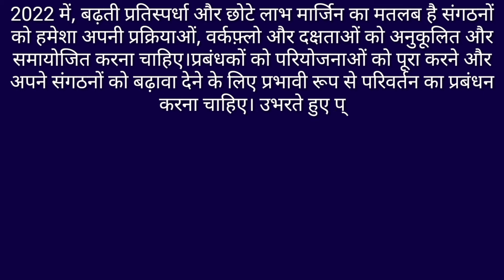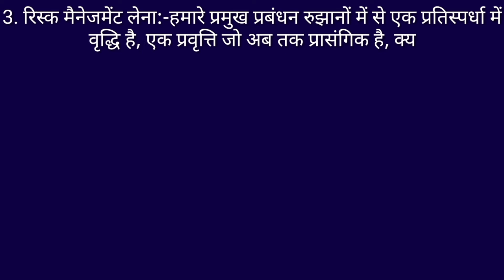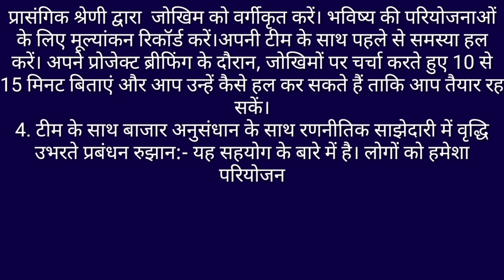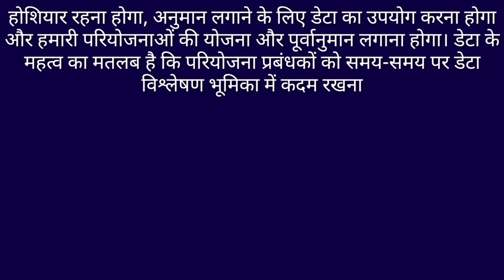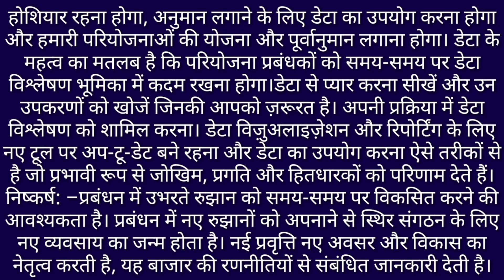Essay on Emerging trends in Management in Hindi ।। प्रबंधन में उभरते रुझान पर हिंदी में निबंध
About channel

धन्यवाद

# emergingtrendsinmanegement # essay # gyanribatan